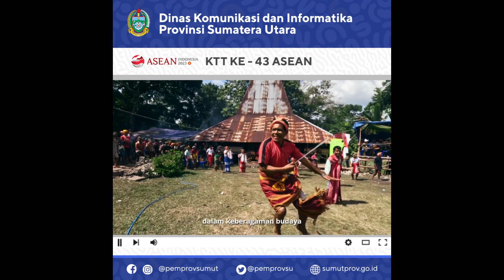KTT KE-43 ASEAN